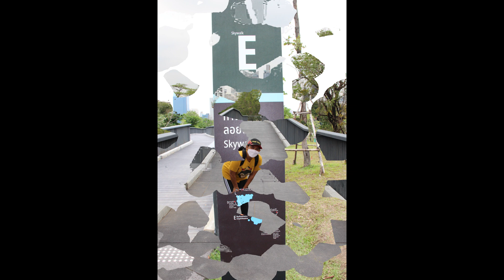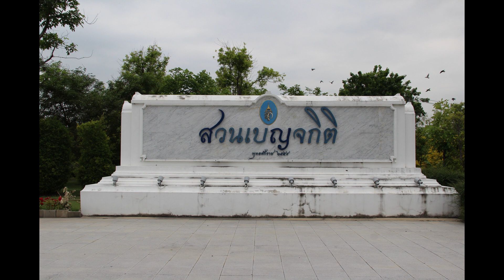Benjakitti Park 2022 (Bangkok)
Der Benjakitti Park ist ein Stadtpark im Bezirk Khlong Toei im Zentrum Bangkok inmitten des modernen und geschäftigen Asok Viertels. Er liegt entlang der Ratchadaphisek Road.
Der alte Teil des Benjakitti Park:
Der ältere rechteckige Park hat eine Größe von 208.000 qm und liegt nördlich des Königin-Sirikit-Kongresszentrums. Das Gelände gehörte früher dem Tobacco Monopoly (TTM), der Zigarettenfabrik der Regierung. Im Jahr 1991 genehmigte die Thailand Tobacco Monopoly die Umwidmung ihres Fabrikgeländes zu einem Park.
Die Anlage wurde offiziell im Jahr 2004 zu Ehren des 72. Geburtstags von Königin Sirikit eröffnet. Diese benannte ihn auf der Eröffnungszeremonie Benjakitti Park. Davor war der Park bereits seit 1992 in Betrieb, dem Jahr, in dem die Königin 60 Jahre alt wurde (5. Zyklus), daher der Name "Benjakitti" (5 Zyklen).
Der Stadtpark wurde aus einer 200 m × 800 m großen Teichfläche entwickelt. Entlang der Uferpromenade des Sees (Lake Ratchada), der mehrere Wasserfontänen hat, verläuft ein zweigeteilter, 1,8 Km langer Rundweg für Fußgänger und Jogger. Außerhalb davon verläuft ein separater Radweg. Für die Nutzung im Park können Fahrräder sowie Tretboote, Ruderboote und Kanus gemietet werden. Ein Schwanenboot kostet 80 Baht, davon bekommt man 40 Baht zurück, wenn man das Boot innerhalb der vereinbarten Zeit zurückbringt.
Der größte Teil des alten Benjakitti Parks besteht aus Wasser und der Rest ist eine Wald Zone.
In der Wald Zone befindet sich ein Kinderspielplatz, ein Übungsbereich mit einigen Fitnessgeräten sowie öffentliche Toiletten.
Der Benjakitti Park hat auch ein Wahrzeichen, eine Skulptur namens Pathumchat in der Nähe des Sees. Desweitern findet man noch eine Buddha Statue mit Namen Phra Buddha Wisuthmongkol im Park, die am 19. April 2014 von der Tobacco Monopoly (TTM) zu ihrem 75. Gründungsjahr eingeweiht wurde.
Der neue Teil des Benjakitti Park:
Im Jahr 2006 gab das Tobacco Monopoly (TTM) ein westlich angrenzendes, 97.600 qm großes Areal frei um den Geburtstag von Königin Sirikit zu feiern und um darauf einen Waldpark zu errichten, dem ersten seiner Art in Bangkok.
Der neue Teil des Parks wurde ohne große Ankündigung im Laufe des Monats Dezember 2021 eröffnet.
Zu den Einrichtungen gehören erhöhte Gehwege (Sky Walk), Feuchtgebiete, seltene Pflanzengebiete, Radwege und ein Amphitheater im Freien.
Der Sky Walk ist 2 m breit und fast 2 Km lang ist, leider gibt es dort keine Sitzbänke für Parkbesucher. Vom Sky Walk hat man einen schönen Blick auf ein Feuchtgebiet, das mit Erdhügeln übersät ist, die darunter winzige Inseln bilden. Es gibt auch einen separaten Wanderweg unterhalb des Sky Walk.
Die offizielle Eröffnung des Parks soll am 12. August 2022 (Muttertag in Thailand) stattfinden, um den königlichen Geburtstag Ihrer Majestät Königin Sirikit, der Königinmutter, zu feiern.
Anfahrt:
Der Benjakitti Park liegt in der Nähe der Metro Stationen MRT Sukhumvit (500 m) und MRT Queen Sirikit National Convention Centre (250 m) und der BTS Sky Train Asok (500 m).
Öffnungszeiten:
05.00 Uhr bis 21.00 Uhr
Bemerkung:
Nicht weit entfernt liegt ein andere Grünanlage Bangkoks, der Lumphini Park. Beide Parks sind durch eine Hochpassage (Sky Walk) von 1,4 Km Länge verbunden, der sogenannten „The Green Mile“, die für Fußgänger und Radfahrer zugänglich ist.

Bangkok Bezirk: Khlong Toei
Unterbezirk: Khlong Toei
Besichtigung: 04. Mai 2022